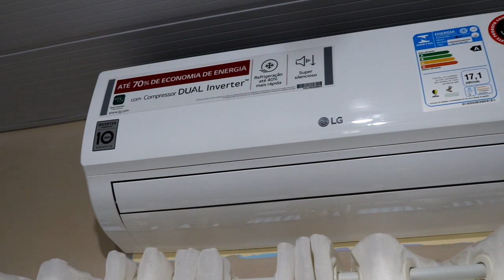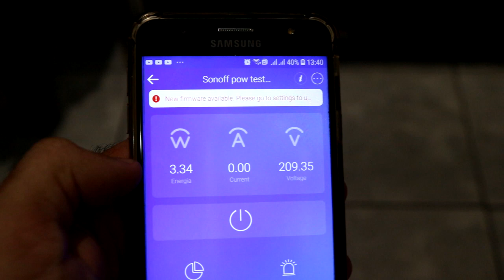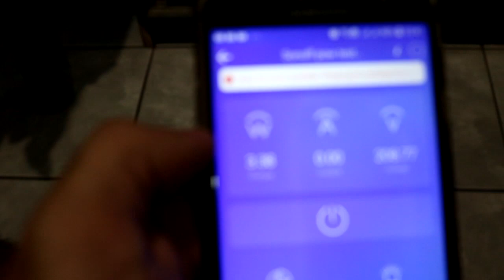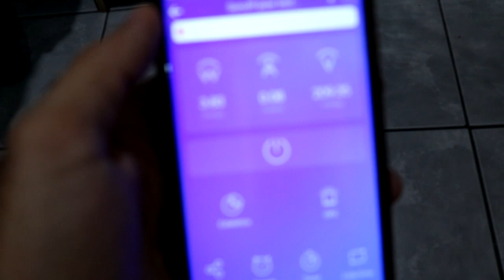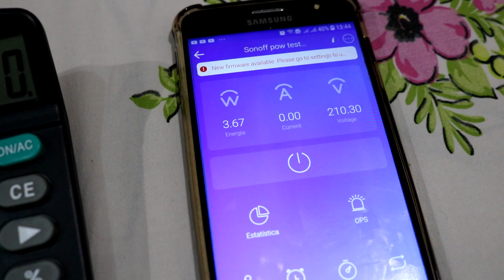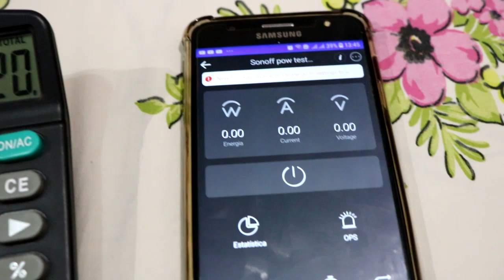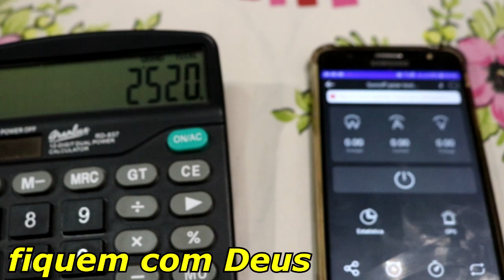Consumo em Stand by de um AR CONDICIONADO DUAL inverter por mês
Consumo em stand by de um ar condicionado dual inverter por mês, quanto será que gasta